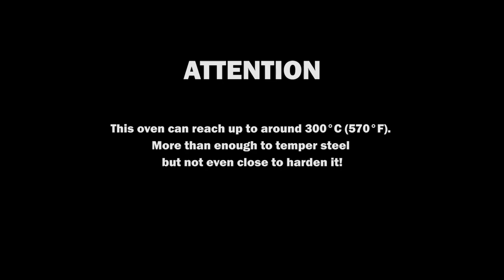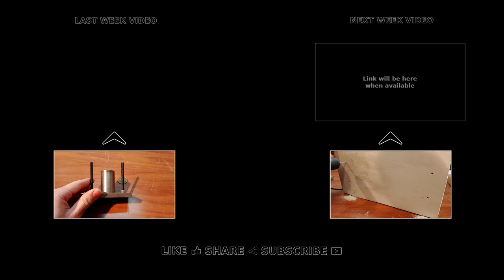DIY Electric Oven With PID Controller. Part 1 of 2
I made this electric oven salvaging parts from a toaster and adding a PID controller to keep consistent temperature. I will use this primarily for tempering knives and to melt down material with low melting point since this oven can reach temperatures around 300°C. This was an opportunity for me to experiment building with concrete and plaster! I'm also new to temperature controller, but that part of the project went pretty easy. :)

Please rate and comment this video, subscribe so you don't miss any upcoming project and also consider sharing this to friends who might be interested if you want to help me out!